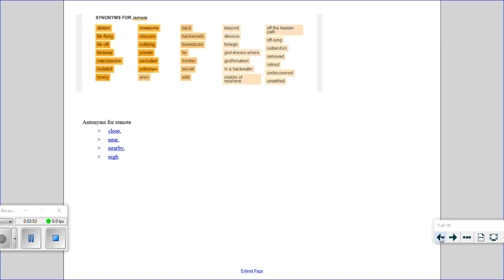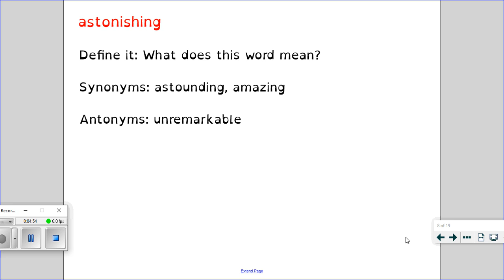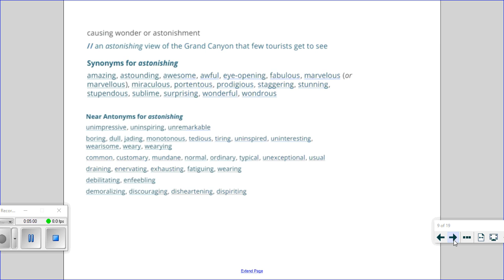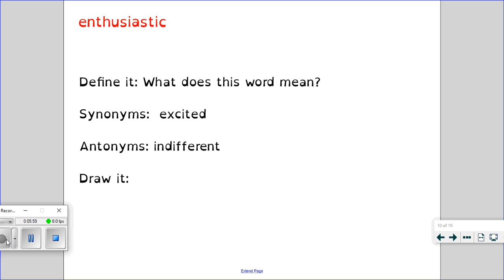Year 5 Reading wk beg 8th June Session 2 WALT develop our vocabulary